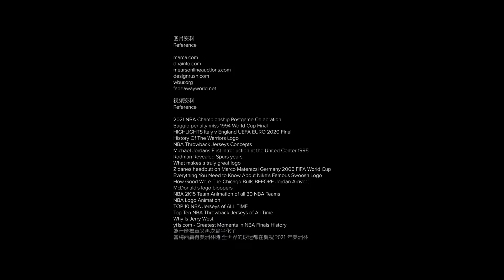乱谈 Talk | 铁打的NBA，流水的Logo | The everlast NBA, and always changing logos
时隔50年，当26岁的字母哥率领雄鹿再次捧起总冠军奖杯，他是否会想起1996年同样年轻的雷阿伦。篮球依然是圆的，可惜公牛早就被关进了牛棚，乔丹也只是一个传说。湖人的紫金王朝落幕许久，甚至缔造辉煌的飞侠也斯人已逝。一切都在飞速更迭碾压着你的记忆，而当年的潮流被丢弃到过时的回收站又再次被复古的拥趸拾起，朝圣般地供奉在时尚的殿堂。我们随波逐流着，却也冷静地观察着，参与着…我们试图触及这些不常被谈起的话题，能力所及，点到为止，非喜勿喷，欢迎指正。

你还可以从其他平台了解我们, Follow us on:
小红书: 边界 Boundary